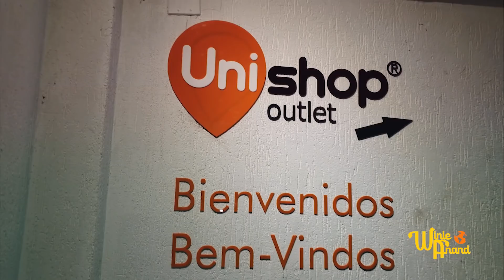COMPRAS NO PARAGUAI roupas de marcas famosas, bolsas e Relógios(UNI SHOP OUTLET)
Sabe aquelas lojas e dicas do Paraguai que ninguém te contou até hoje?
Eu estou aqui para mostrar tudo e mais um pouco para vocês.

Chegou o dia de vocês conhecerem o Outlet de roupas, bolsas, relógios e óculos das melhores marcas famosas!!!

No Outlet Uni Shop você encontra produtos originais e lançamentos das melhores marcas.

Os preços são muito bons e também se você quiser revender eles vendem em atacado, com preços super especiais.

Você não precisa mais viajar pra tão longe para comprar os produtos das suas marcas preferidas, no Paraguai você encontra tudo.

Você encontra as bolsas Michael Kors com preços de Outlet dos EUA e também tem Lacoste, Tommy, Polo e muitas outras marcas.